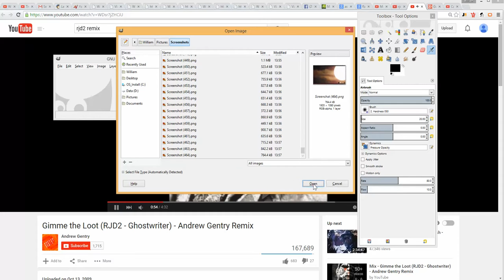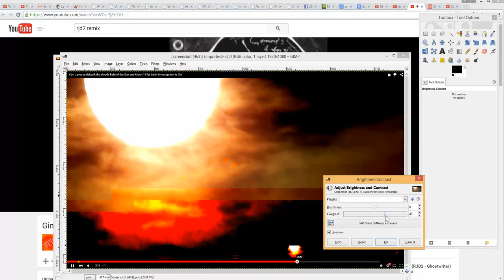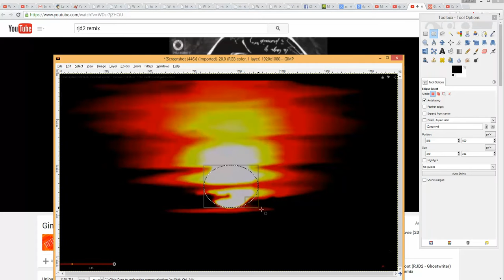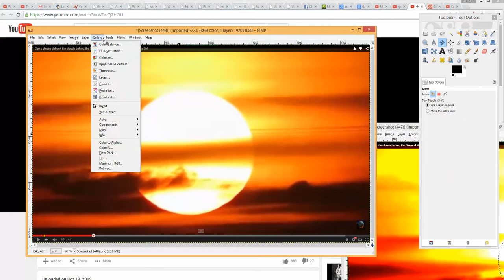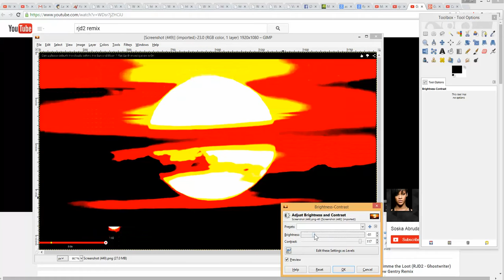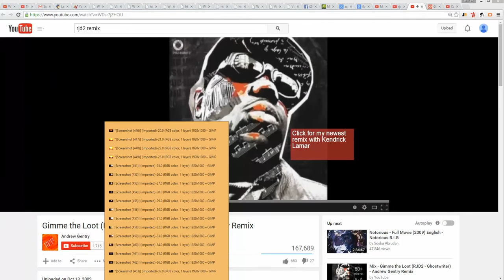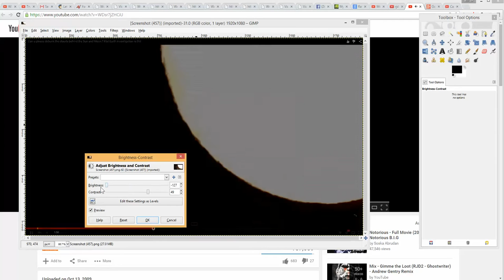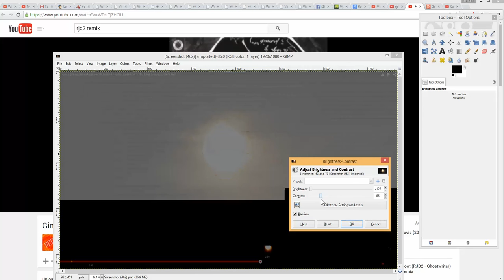Clouds Behind Sun and Moon Research Flat Earth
I must admit that the distance of the moon and sun is not something that I have considered.  I was very skeptical, however these evaluations have changed that.